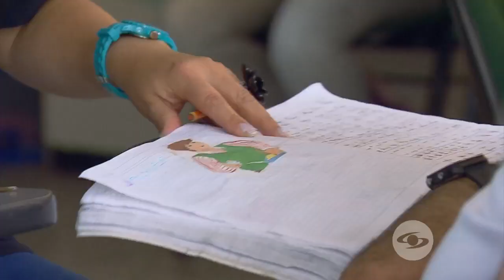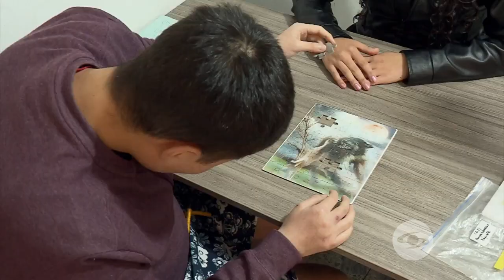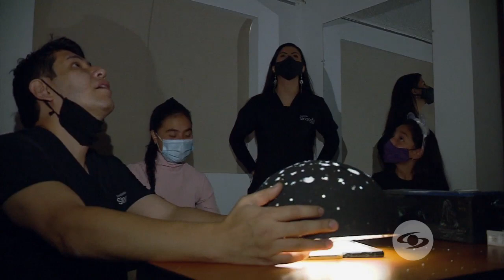Educación | Viviana Barrera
Viviana afirma que todas las personas sin distinción de sexo, raza, credo o religión; condición social, y sobre todo metal y psicológica tiene derecho a la Educación.
Con esa filosofía hace 6 años creo junto con otros pedagogos “Sinapsis Colombia”, un centro donde las personas con discapacidades múltiples y patologías huérfanas encuentra ayuda junto con sus familias .